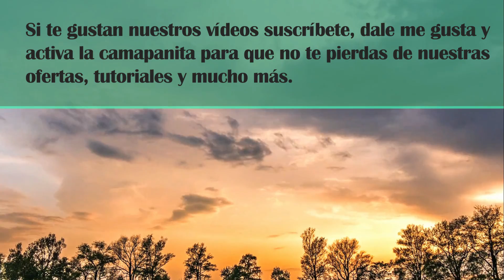SEGUNDA PARTE ¿cómo saber si estoy listo para el compromiso de comprar una casa?